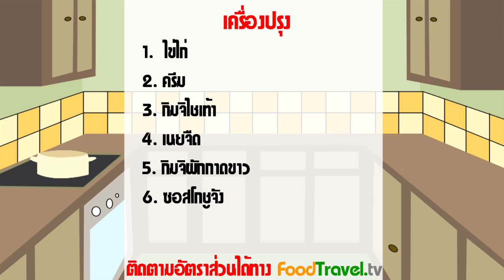กิมจิออมเล็ต Kimchi Omelet | FoodTravel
กิมจิออมเล็ต Kimchi Omelet

เอาใจสาวก K-Pop ที่ชอบทาน Omelet ครับ คุณจะได้ดื่มด่ำซาบซ่านกับ ความเป็นเกาหลี ควบคู่ไปกับ Breakfast Omelet ร้อนๆ ของเช้าวันใหม่ของคุณ

วัตถุดิบกิมจิออมเล็ต Kimchi Omelet

1. ไข่ไก่ 3 ฟอง
2. กิมจิไชเท้า 2 ช้อนโต๊ะ
3. กิมจิผักกาดขาว 2 ช้อนโต๊ะ
4. ครีม 1/2 ถ้วย
5. เนยจืด 1 ช้อนโต๊ะ
6. ซอสแดงโกชูจัง Kochuchan 1 ช้อนโต๊ะ

กระทะ

วิธีทำกิมจิออมเล็ต Kimchi Omelet

1. ตีไข่ ใส่ครีม ปรุงรสด้วย เกลือ พริกไทยตามชอบครับ
2. ตั้งกะทะให้ร้อนจัด จากนั้นลงเนย ร่อนให้เคลือบทั่วกะทะ แล้วลงไข่ลงมา คนๆๆๆๆ พอเริ่มจะเซ็ตตัว ก็เช่นเคยครับ พยายามปั้นให้มันได้รูป แล้วแอบยัดกิมจิผักกาดขาวเข้าไปข้างในนิดนึง
3. พอ Omelet ได้รูปสวยงามในแบบของคุณแล้ว ก็จัดลงจานเสิร์ฟคู่กันกับ สารพัดกิมจิที่เตรียมไว้ watercress และ ซอสแดง ให้ได้กลิ่นอายเกาหลีกันไปเต็มๆเลยครับผม